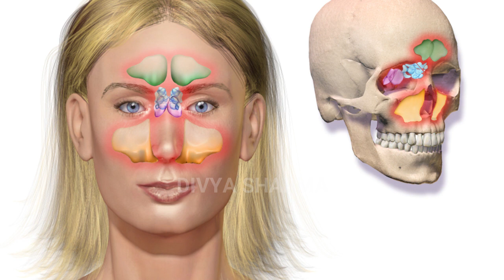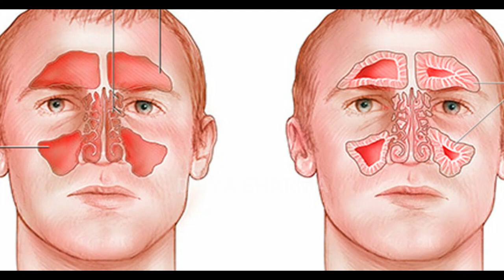साइनस का 2-दिन में जड़ से इलाज | Sinus Treatment in 2 Days | sinus treatment home tips,sinus ka ilaj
साइनस का 2-दिन में जड़ से इलाज | Sinus Treatment in 2 Days | sinus treatment home tips,साइनस का इलाज - Sinus Treatment at Home - sinus ka ilaj

नमस्कार दोस्तों,
1-sinus ka ilaaj, sinus treatment home tips
2- how to cure sinus infection naturally, साइनस का घरेलू इलाज
3- sinus infection symptoms, sinus kaise hota ha
4-साइनस में क्या नहीं खाना, साइनस के लक्षण और उपचार
5- sinus ke lakshan aur upay, sinus ko jad se khatam karne ke upay

15 दिन में एक बार जरूर करे पेट व् आंतों की सफाई | HOW TO: Detox your Body in 1 Day